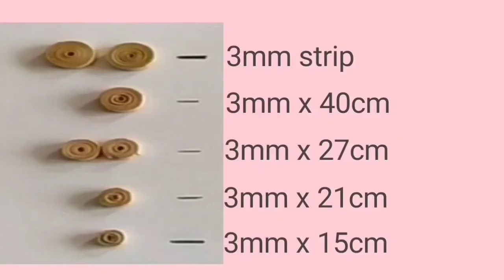How to make Paper Quilling Snail and caterpillar/ Quilling activity for Kids Kidz buzybee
How to make Paper Quilling Snail and caterpillar/ Quilling activity for Kids/Paper craft Tutorial.
Kidz buzybee is a fun and learn channel.

In this video, you will learn how to make a Snail and Caterpillar using Paper quilling strips.This is simple and easy tutorial for kids. Parents can help the child while performing this Paper quilling Snail and Caterpillar.